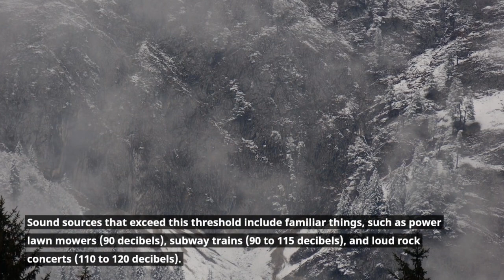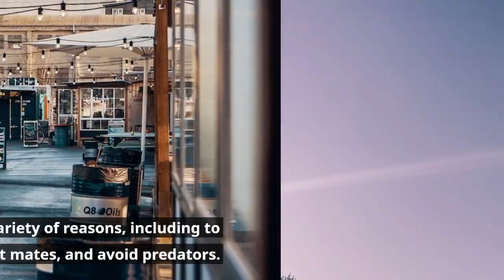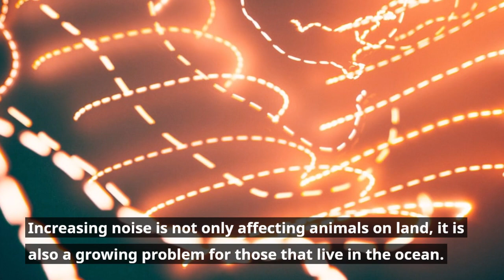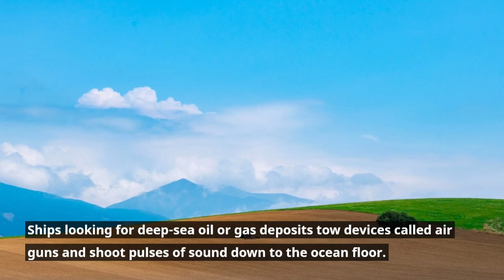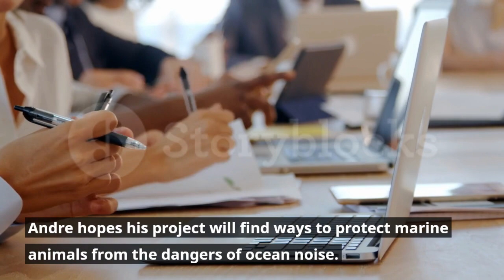noise pollution | noise pollution causes effects and solutions | noise pollution essay in english